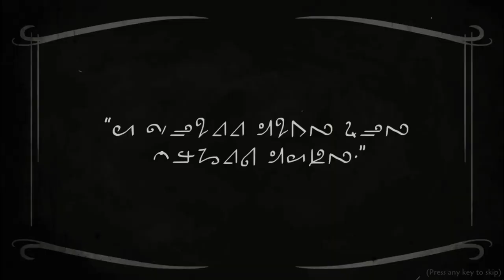Pendula Swing - Case of the stolen axe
Pendula Swing is a point & click adventure game set in a fantasy version of the American Roaring 1920s. Picture the glamour and turbulence of the 20s in a world populated by elves, dwarves, goblins, orcs and other fantastic creatures besides humans. Starring Brialynne Donu Tenúm, the greatest and most celebrated dwarven hero of this world, Pendula Swing features hundreds of unique characters and quests that unfold how the world evolved after Brialynne saved it.

Features:

Diversity of characters - from LGBTQ+ to wheelchairs, you will encounter various characters with unique personalities, tastes and sometimes disabilities
Unusual setting - Tolkien meets The Great Gatsby because, really, who can resist a beautiful elven flapper?
Unique protagonist - you are playing as Brialynne, the most famous hero this world has ever seen! You are a celebrity and richer than you can imagine - you stumble upon statues, books and movies depicting you, and you even have a fan club
Progressive dating options - you are a widow who has mourned the passing of your wife for a long time. Allow love back in your life by dating a variety of characters of diverse genders and relationship preferences
Lots of Cute Pets! Not only does Brialynne have a very sassy cat, but she can also adopt pretty much every cute critter that allows it
More than 7 hours of content - 400 unique and diverse characters that you can interact with and over 160 quests and storylines. These are spread across 7 main areas that reflect iconic 1920s locations such as the Speakeasy, the newly invented Cinema, and the Department Store
No Violence - Brialynne is simply too powerful and famous to hit anyone, besides, these days they write Every Single Gossip in the newspapers!
Original Soundtrack to fulfil your every need for swing and jazz
Besides this, you can also shop and style yourself and your home in 1920s fashion, smuggle dwarven ale, drink alcohol and suffer its effects, take a calm moment to fish, attend AA meetings, adopt transmorphed animals, complete some word puzzles, summon your wife’s spirit, kiss your dates, give flowers, be extravagantly generous or cheap and greedy like they say dwarves are, and much more!